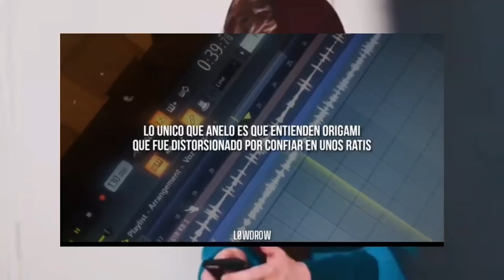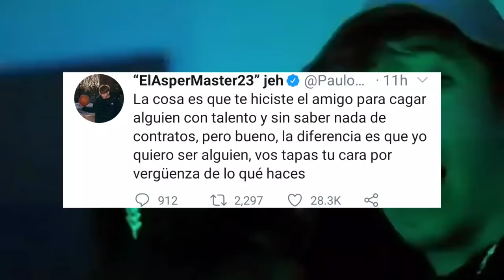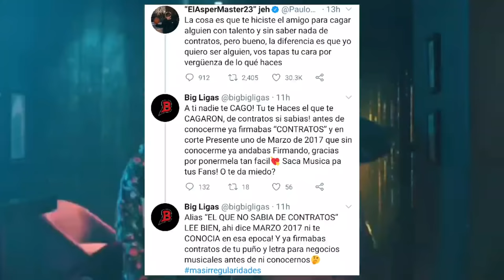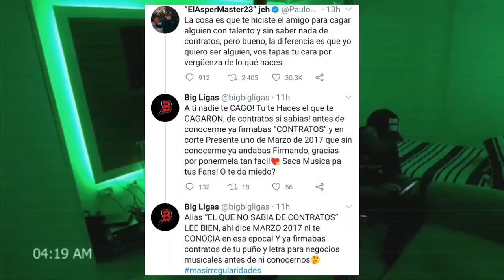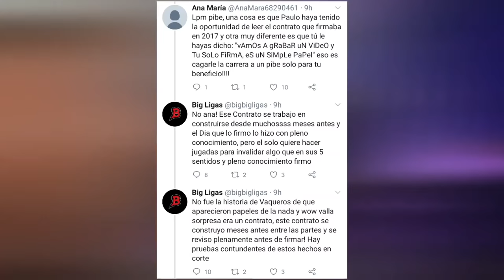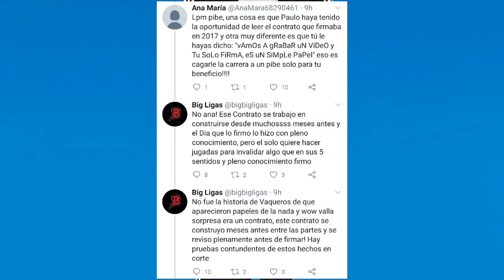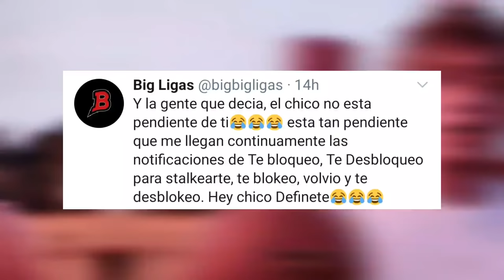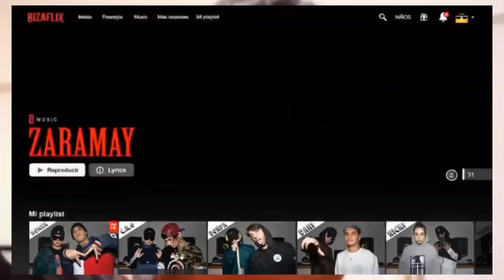Paulo Londra envió FUERTE mensaje a Big Ligas y Kristo le respondió | Zaramay Music Session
Lo mejor sobre tus raperos favoritos 💎